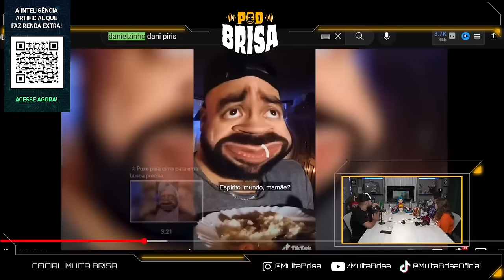INVOCAÇÃO DO MAL, CARANDIRU e CASOS PARANORMAIS | Daniel Pires PodBrisa 4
👉GANHE UM PERFIL MONETIZADA e FATURE DE R$50 a R$100 POR DIA com VÍDEOS PRONTOS

No papo com Daniel Pires Lenda de hoje vamos falar sobre Invocação do Mal, Carandiru, caso varginha e muitos casos paranormais tudo isso aqui no PodBrisa do canal Muita Brisa.

EP 04 - 2ª TEMP
PodBrisa, o podcast do  @MuitaBrisa

Convidado:
Dani Pires - @danipireslenda

Hosts:
Anita Borges -  @aanitaborges
Fabio Jacques - @fabiojacques